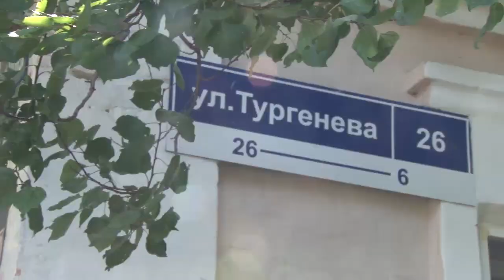Глава Анапы поручил отремонтировать тротуары на улице Ивана Голубца